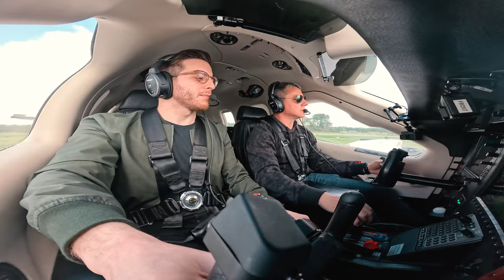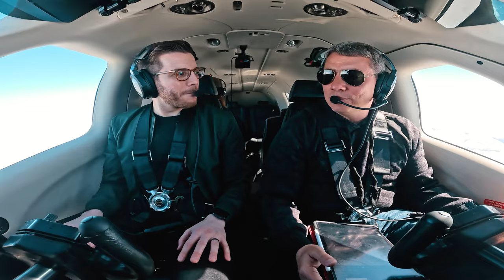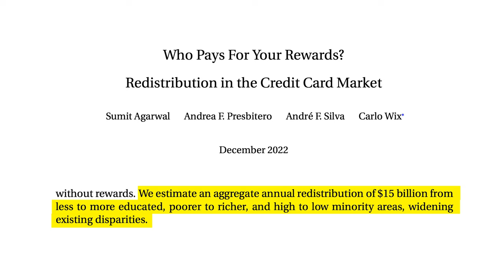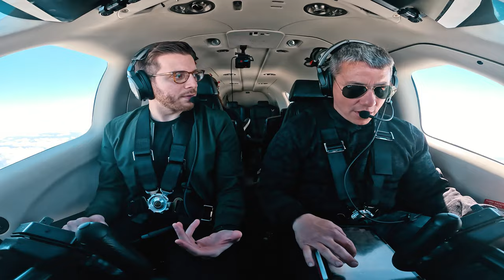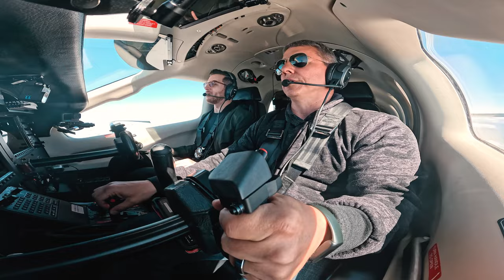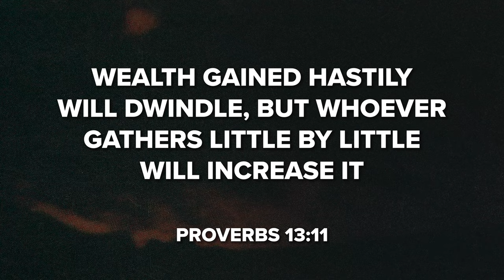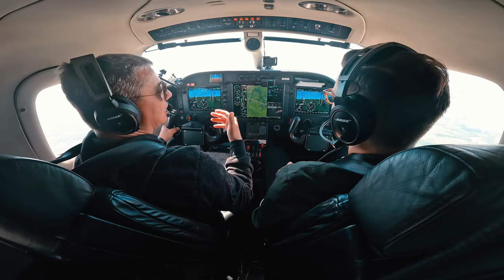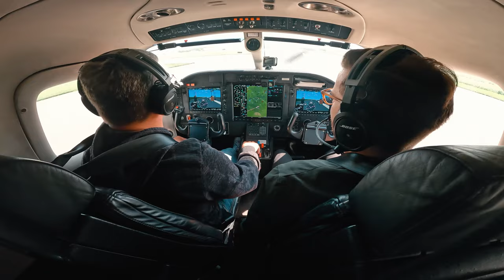Why America's Middle Class is Broke (Avoid The #1 Wealth Killer)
George Kamel Flys My Plane as We Discuss How Credit Card Companies Prey on You and How He Became a Net Worth Millionaire.

TIMESTAMPS
00:00 - Intro
00:34 - Takeoff
2:34 - Who are you?
6:58 - Credit vs Debit
10:24 - The Rewards Redeemer
18:32 - How Credit Card Companies Prey on You
19:43 - Getting out of Debt
22:48 - Pulling G’s
28:40 - Success Without Debt?
35:21 - The Why Behind
37:40 - The Speed of Cash
39:31 - Your First Million
42:21 - Landing

George Kamel is a personality of the Dave Ramsey Show and teaches how to get out of debt and win with money. Up at 3,000 feet, we’ll discuss how Credit Card Companies keep you poor, the best strategy to get out of debt, and the importance of knowing your purpose.  If you’ve been following me for a while, you might be surprised to see George in my plane considering how different our views on money and debt are. Fasten your seat belts - this high-altitude conversation will cover vastly different views and offer enlightening arguments for both sides.

Be sure to check out George’s book, “Breaking Free From Broke"